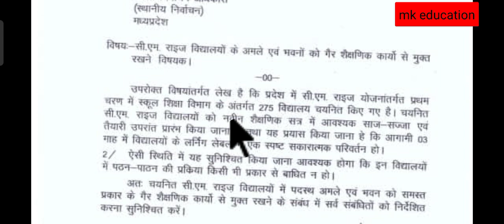cm राइस अपडेट_ चयनित अमलो को एवं गैर शैक्षणिक कार्यो से मुक्त रखने हेतु निर्वाचन आयोग को लिखा पत्र